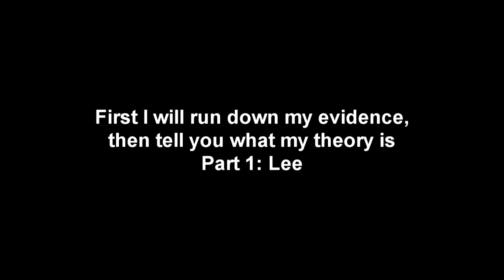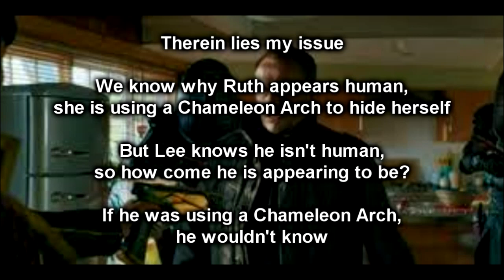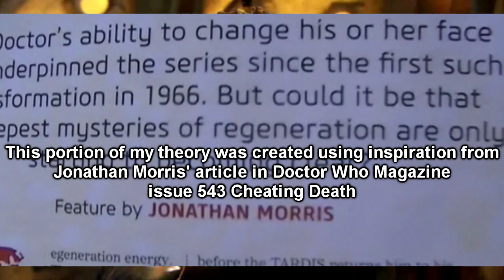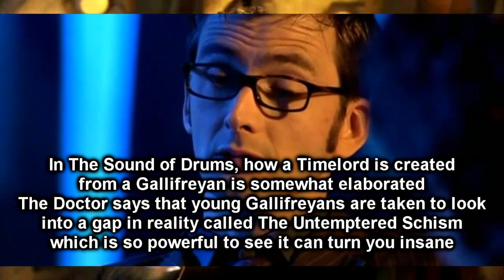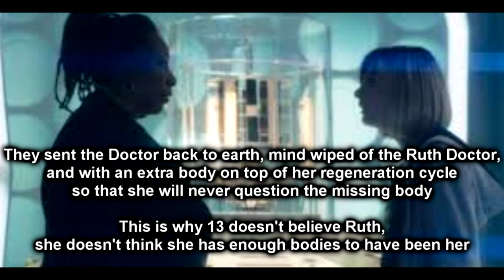Doctor Who? My theory on the Ruth Doctor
This is my theory on the Ruth Doctor and series 12
SPOILER WARNING. I don't know that this is false so watch at your own risk

Using material by Jonathan Morris in Doctor Who Magazine

Featuring Doctor Who footage. I DO NOT OWN DOCTOR WHO